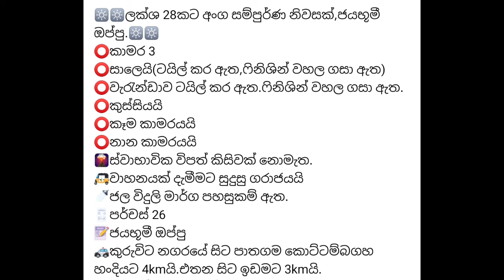සුපිරි නිවසක් ලක්ෂ 28ට | පර්චස් 26ක ලොකු ඉඩමක් මුදල් හදිසියක් මත ඉක්මනින් විකිණීමට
❤ ආයුබෝවන් යාළුවනේ ❤

කරන්න)💚💚💚